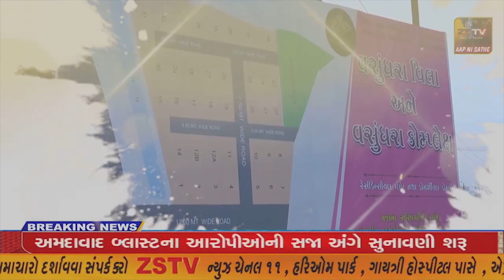પ્રાંતિજ ॐ કારેશ્વર મહાદેવ મંદિર ખાતે હોમાત્મક લધુરૂદ્ર યજ્ઞ યોજાયો